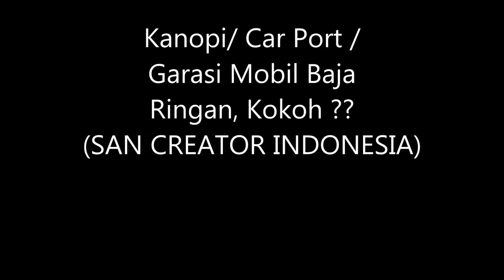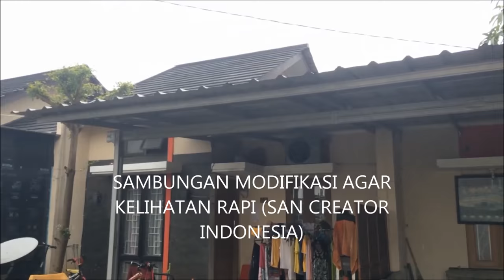KANOPI BAJA RINGAN, KOKOH ??? CAR PORT CANOPY, STRONGG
KANOPI BAJA RINGAN INI DENGAN UKURAN 7M X 5.5M
TIANG, PASAK DAN PENAHAN RENG  DENGAN DOUBLE BAJA RINGAN SALING MENUTUPI